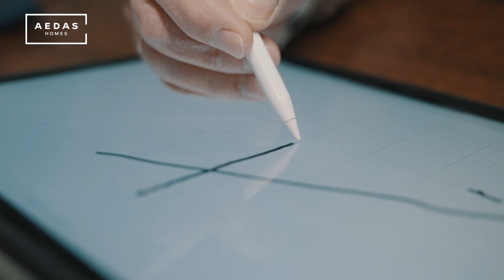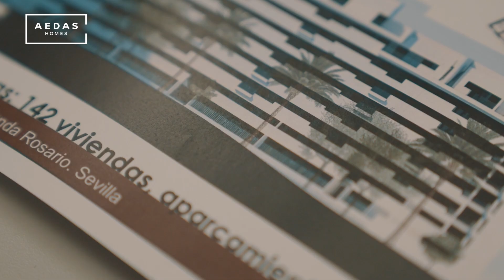Descubriendo Jardines Hacienda Rosario con Miguel Ángel Gea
Con más de 37.000 m² de zonas comunes, Jardines Hacienda Rosario, en Sevilla, es una promoción pensada por y para el bienestar de sus propietarios. Miguel Ángel Gea, arquitecto responsable del proyecto, nos cuenta cómo se ideó esta urbanización con piscina, circuito de running, seis pistas de pádel y mucho más.

Las imágenes mostradas son una aproximación lo más fiel posible del resultado final del inmueble proyectado, pudiendo darse modificaciones derivadas de exigencias técnicas o jurídicas, siempre que estén justificadas y no supongan una alteración sustancial del objeto, calidad de los materiales y/o precio. El mobiliario mostrado no está incluido, siendo el equipamiento del inmueble el indicado en la memoria de calidades.